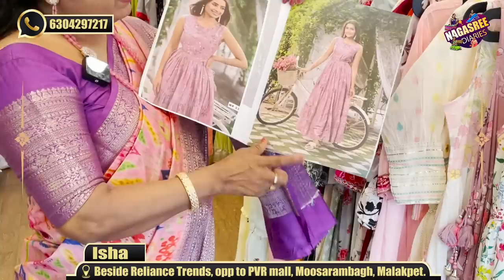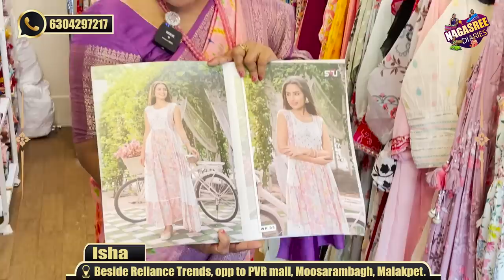Branded Kurtis long frocks legging షాపింగ్ మాల్స్ లో దొరికే బ్రాండెడ్ డ్రెస్సులు